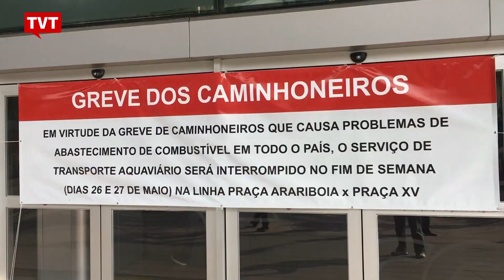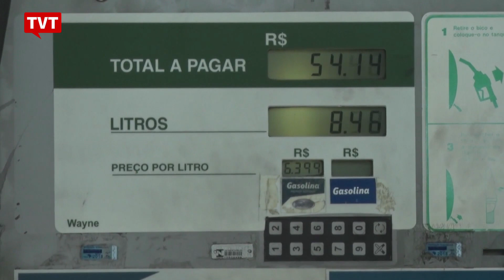Paralisação de caminhoneiros afeta o cotidiano dos cariocas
Filas, preocupação e desabastecimento. Este é o saldo da paralisação dos caminhoneiros no Rio de Janeiro. Os estoques de combustíveis e de alimentos estão no fim. E não há perspectivas de melhora, já que os caminhoneiros não aceitaram o acordo oferecido pelo Governo Federal.